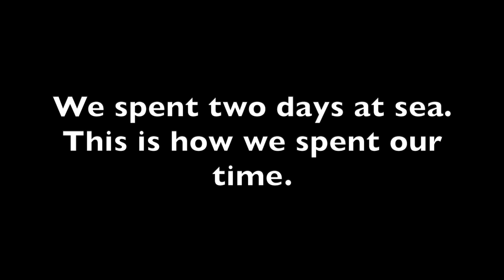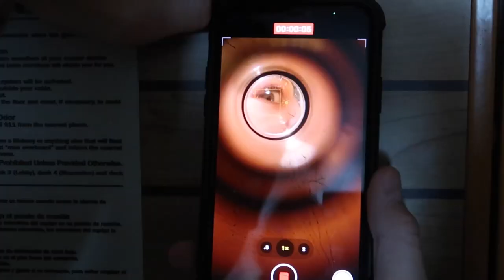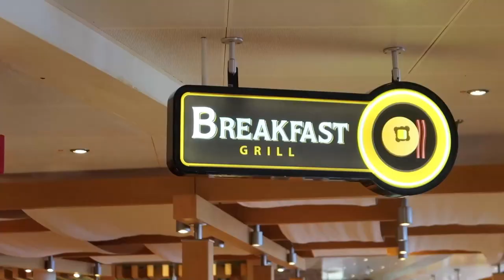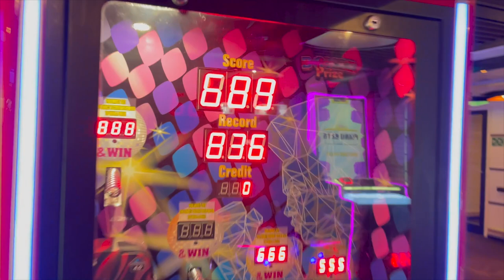Stuck On A Cruise Ship For Two Days | The LeRoys